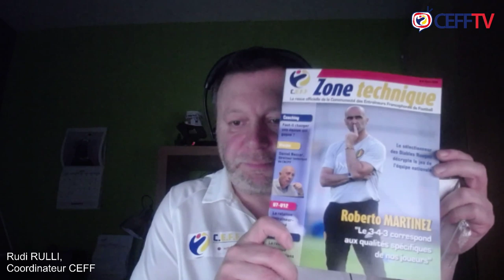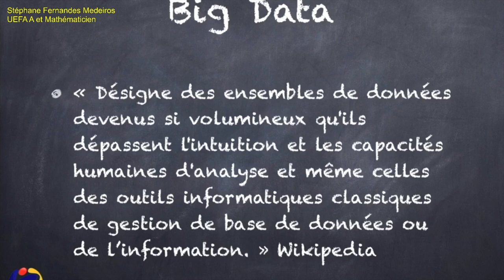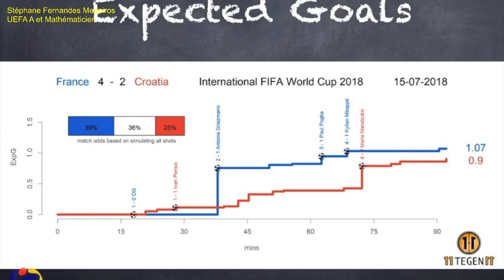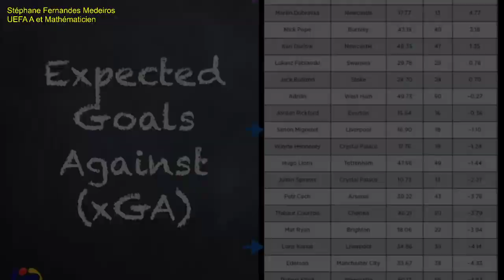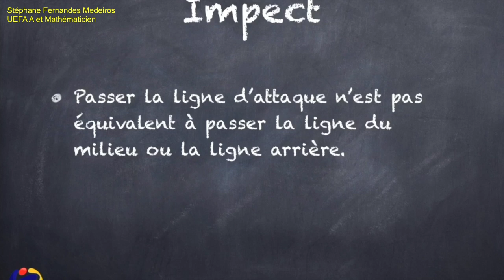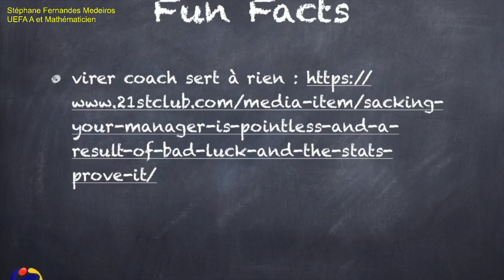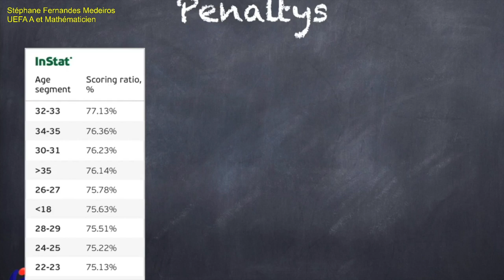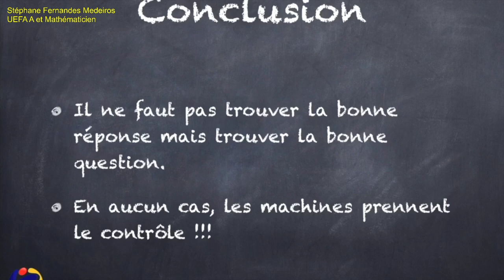CEFF TV: Big Data ou comment interpreter les chiffres ? (partie 1)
Ce 02/04/20, l'intervenant est Stephane Fernandes Medeiros (UEFA A et Informaticien).